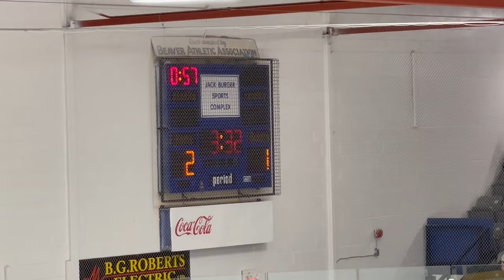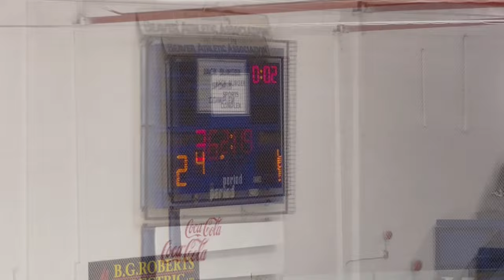Port Hope Panthers Win Series Over Amherstview Jets March 23, 2024